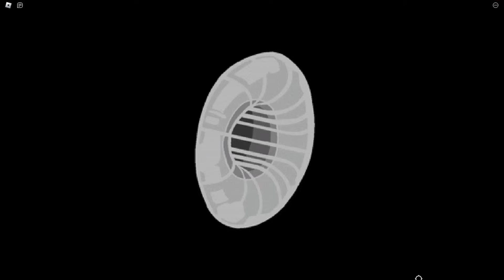The NEW UPDATE for VIGILANTE DEKU is Actually INSANE in Heroes Battlegrounds ROBLOX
My 2nd Channel: @oldwckd
In todays video I showcase the new awakening and new ultimate moves for vigilante deku in this my hero academia battlegrounds game on roblox. What should I do next?